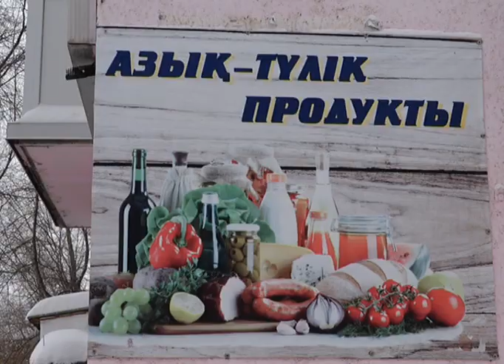Сильная метель усложнила работу и водителям общественного транспорта и службам доставки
Сильная метель и заторы на дорогах усложнили работу и водителям общественного транспорта и служб доставки. По этой причине они не могли сегодня работать строго по графику, а интервал ожидания доходил в среднем до получаса. За последние сутки улицы города изменились до неузнаваемости. На этот раз сугробы заполонили не только тротуары, но и проезжую часть. С раннего утра, движение транспорта было затруднено, что сказывалось и на настроении граждан, которые ждали свои автобусы сегодня заметно дольше обычного.
В компании перевозчике ТОО «ПАТП» сообщили, что, несмотря на метель, все 85 автобусов выехали на линию, но с опозданием, так как некоторые ломались и застревали по пути. Особенно это сказывалось на движении автобусов в посёлки Орлеу, Акшат, Курайли, Рауан и Беккулбаба, где интервал достигал порядка 40 минут.
Трудности передвижения почувствовали на себе также водители и экспедиторы компаний, поставляющие продукцию в магазины. Опасаясь внезапной поломки транспорта и невыполнения нормы сегодняшнего графика, они пытались пешим ходом обходить несколько продуктовых магазинчиков в одном жилом секторе.
Затяжная снежная буря, несомненно, принесла массу хлопот движению всех видов транспорта. Хотя и 7 подрядчиков городского отдела ЖКХ начали уборку улиц, большие горы снега собраны вдоль тротуаров и парковочных мест, тем самым загорождая проезд. Ну а дворники вручную борются с последствиями метели на тротуарах и автобусных остановках, чтобы и пешеходы могли свободно передвигаться, не увязывая в сугробах.